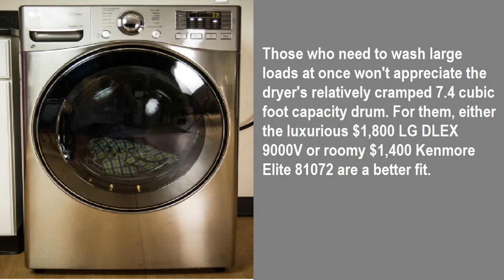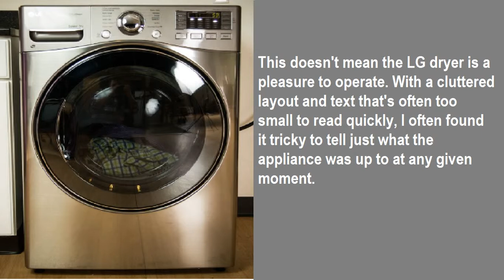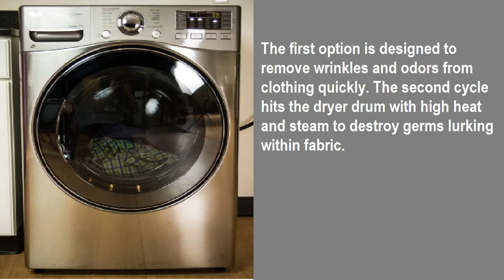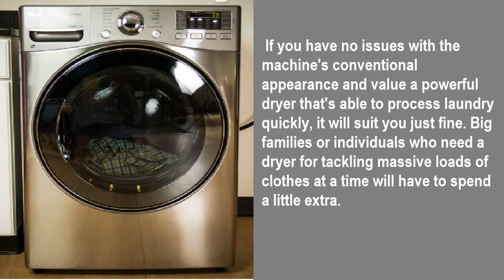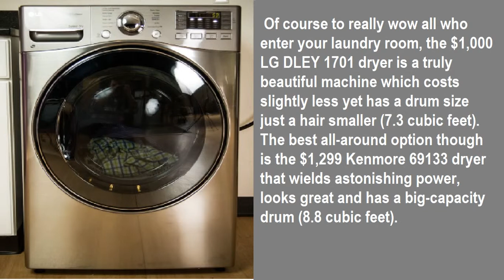LG DLEX 3570V Dryer review